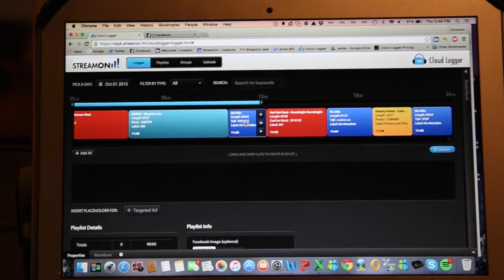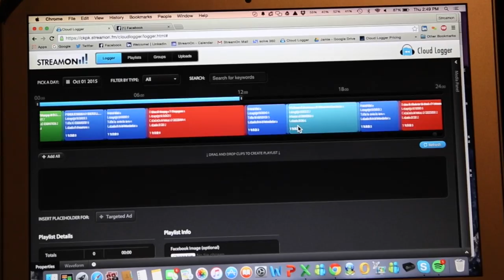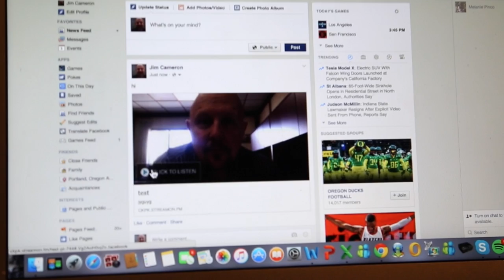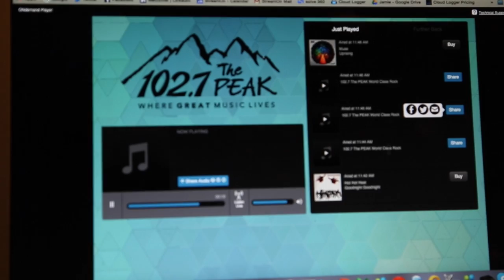2015 RADIO SHOW STEVEN TYLER, THE BAND PERRY w/PAVLINA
Hey, It's The Radio Show 2015 an awesome broadcasting convention produced by the NAB and RAB. You meet amazing broadcasting legends, have some super entertainment, learn about new products. Check out The Radio Show great moments here with me;) So 2016 at the Radio Show in  Nashville- I'll be seeing you:))  Pavlina's Kidz Place airs across the nation